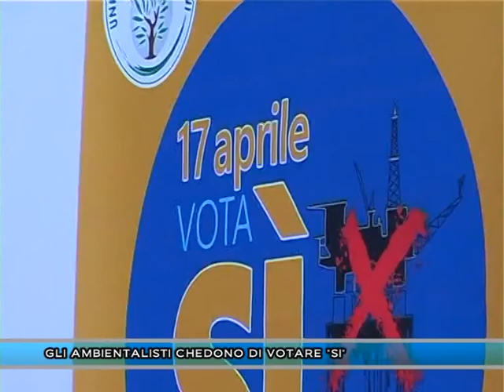GLI AMBIENTALISTI CHIEDONO DI VOTARE "SI"